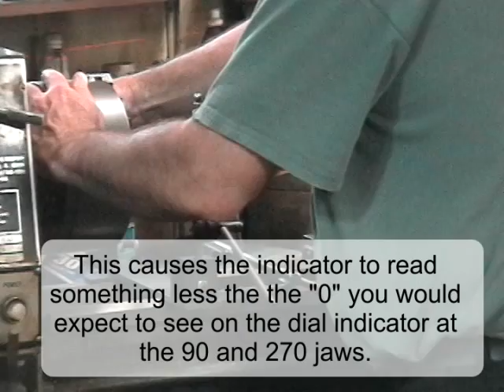Indicating Eccentric on a Lathe.mpeg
Indicating Eccentric on a Lathe. This is indicating to turn an eccentric diameter on a lathe. I'm using a laser level to set the indicator level with the machine and also to reference lines scribed on the part. Fine tuning of the 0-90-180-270 jaw positions is done with a small spirit level. In truth, using the laser caused a regression in time for setup as I usually set 1-2-3 blocks and a jack on the ways and slide under the jaw for reference and once the jack is set adjustments go much quicker without constantly checking reference lines etc.